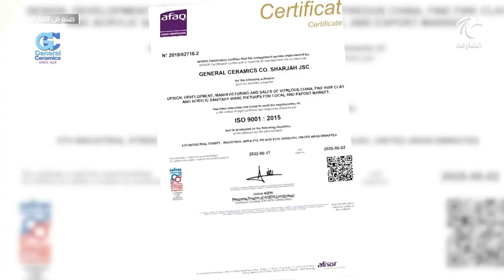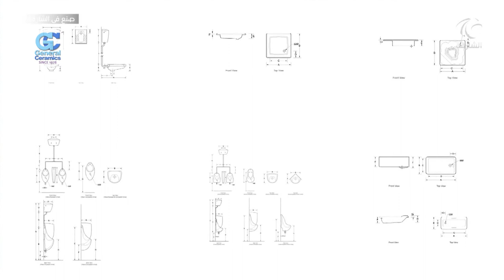General Ceramics Program on Sharjah TV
Since 1978 we, General Ceramics, help you to attain good personal health by furnishing your lavatory, toilette, or bathroom with smooth and elegant sanitary fittings. Process begins with sourcing of raw materials from world renowned suppliers. Utmost concentration is given in the process to conserve resources, especially water. Wide range and applications designed by us for last 40 years is the base for new developments we are going to do in coming years. We maintain product quality to British standards; and maintain quality management system according to ISO 9001 requirements. Customers count on us for the quality of services, and they maintain long business relationships with us. As a responsible corporate citizen of UAE, we obey all labour rules in UAE. General Ceramics maintains due respect to all our stake holders, and maintains ethical business relationships with them.

General Ceramics Co. Sharjah J.S.C